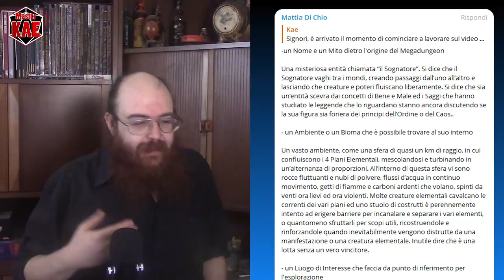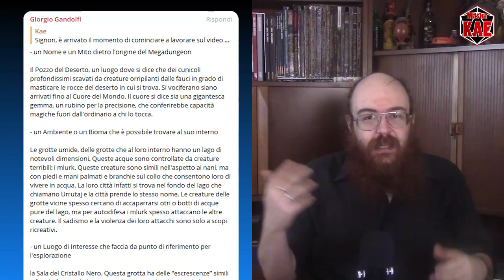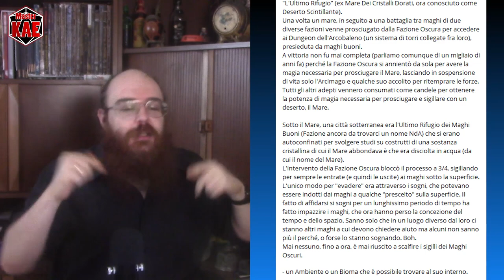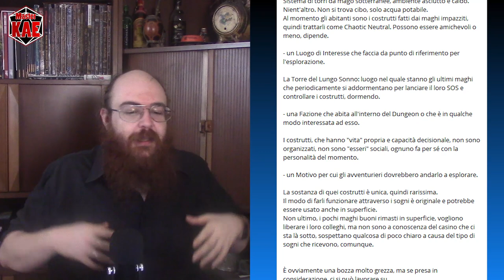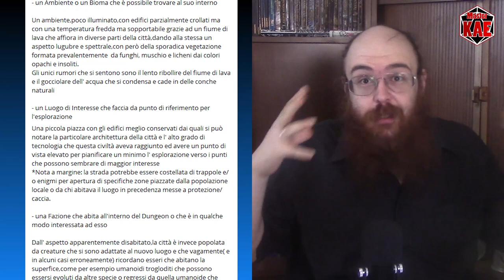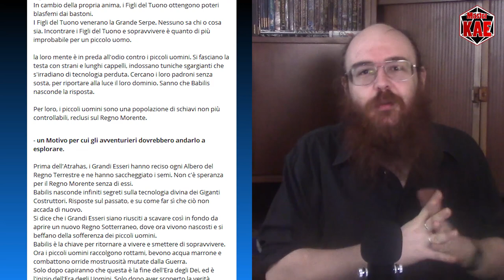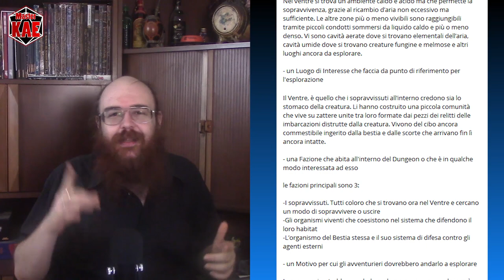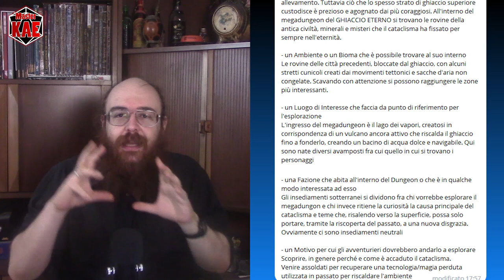Scrivere una Quest - 8 Ambientazione Collaborativa (pt.2) Analizzare il Materiale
Ma alla fine, quali sono le proposte?

contatti